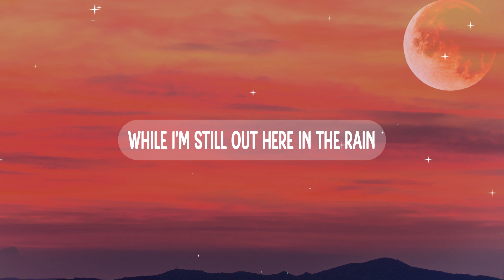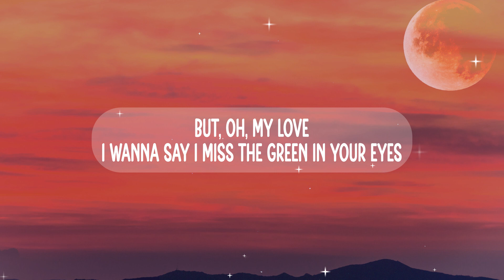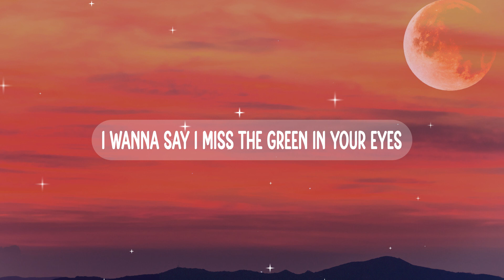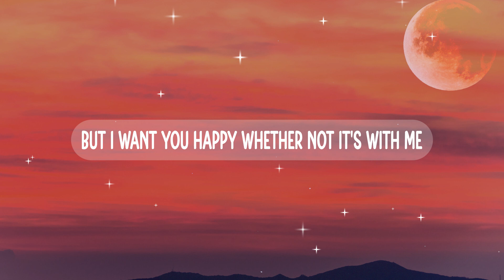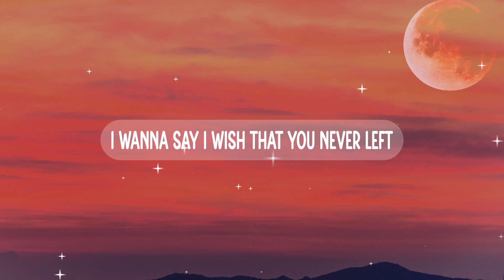Lewis Capaldi - Wish You The Best (Lyrics)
📃Lyrics:
I miss knowin' what you're thinkin'
And hearin' how your day has been
Oh-whoa
Oh, my love
Oh-whoa

But oh my love, Lewis Capaldi
lewis capaldi wish you the best, lyrics, tiktok
tiktok, tiktok trend,